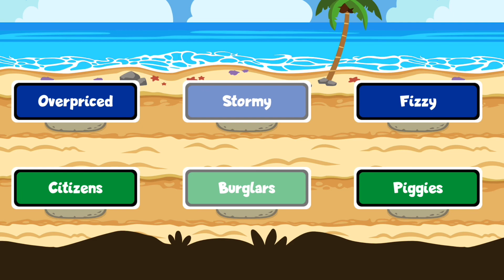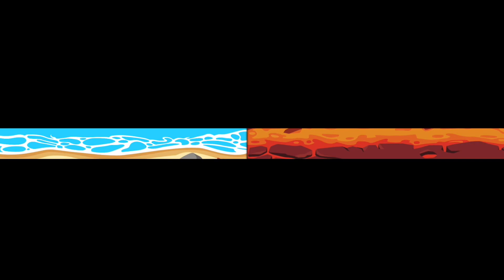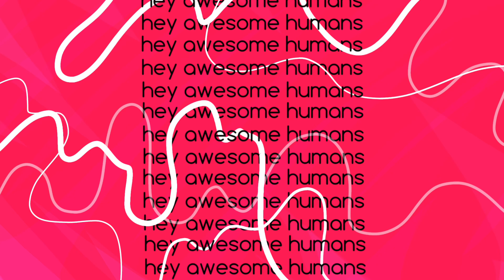Birds and Brawn (Super Auto Pets 2)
I did it! I did it! I… made some new outro music for y’all 💖

For commissions: DM me on Twitter (@zerod_longitude, who knows how much longer that will last) - I can refuse your commission request if I feel uncomfortable with it or it goes against my commission rules.

A note: YouTube has disabled comments on about 10 of my old videos, as well as recent uploads. I do not know why, and looking into it just says they might do it on accident. It happens multiple times over, even with me fixing it. So if you watch an older video and your comment is gone or all comments are gone, please let me know so I can look into it. I’d appreciate it!

Decided I’m gonna start putting whatever deepish thoughts I have at the end of the description since I used to do like a “comment this if you see it” thing so here goes: anything can be soup if you really think about it